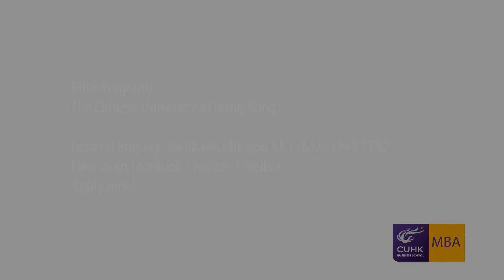Dong Gun Lee (South Korea), CUHK MBA Class of 2016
Mr. Lee shares his career goal upon obtaining an MBA in Hong Kong.